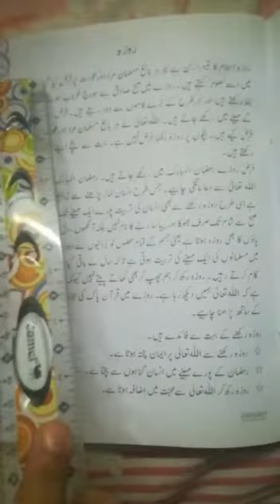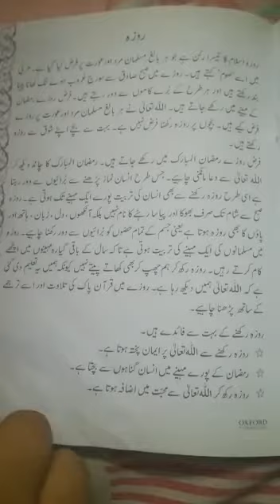Grade 2 Islamiyat Roza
Grade 2 Islamiyat Roza Week 9 -10
Exploreville Schools